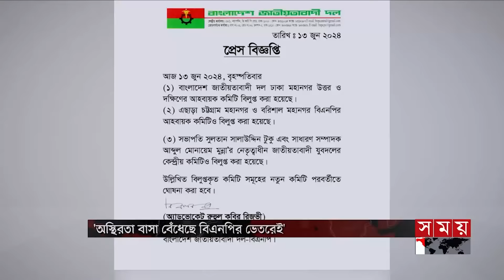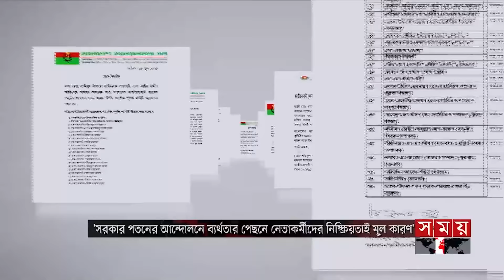সন্ধ্যার সময় | সন্ধ্যা ৭টা | ১৮ জুন ২০২৪ | Somoy TV Bulletin 7pm | Latest Bangladeshi News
Somoy TV: t.ly/Se1z
Somoy TV Bulletin: t.ly/iqIq
Somoy Entertainment: t.ly/3dWC
Somoy Sports: t.ly/iASp
SOMOY TV ISLAMIC: t.ly/zU6a

Somoynews.tv: t.ly/Y7ab
খেলার সময়: t.ly/xJ5H
সময়ের গল্প: t.ly/EW3M
এ সময়ের বাণিজ্য : t.ly/m3ir

Groups:
Somoy TV (Official)✅: t.ly/ajiO
Somoy Entertainment✅: t.ly/8CLh
Somoy Business✅: t.ly/4xaJ